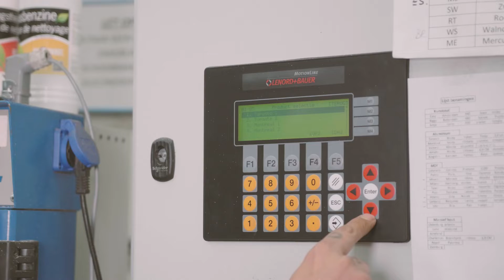Proceso de producción Marcos de fotos de aluminio | Yourdecoration.es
Video del proceso de producción de nuestros Marcos de Fotos de Aluminio.
Los marcos de fotos más hermosos en muchos tamaños y colores se pueden encontrar en Yourdecoration.es.